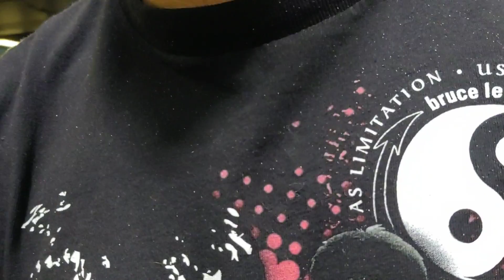Cuttino Mobley Big Cat INTENSE LOUD Neck adjustment!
Cuttino Mobley gets adjustment from Dr. Beau